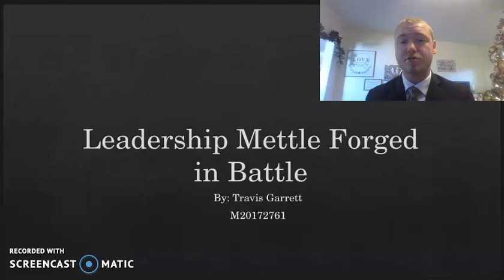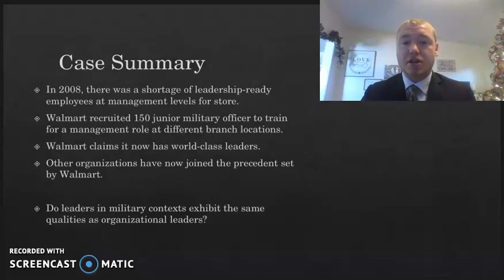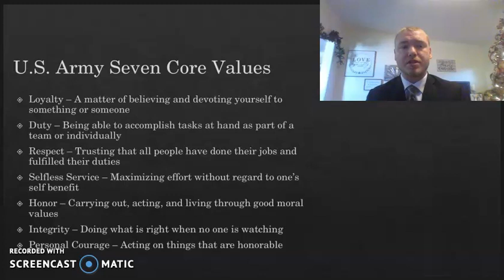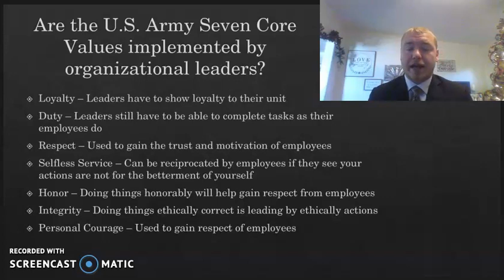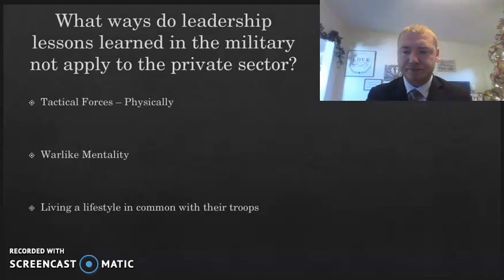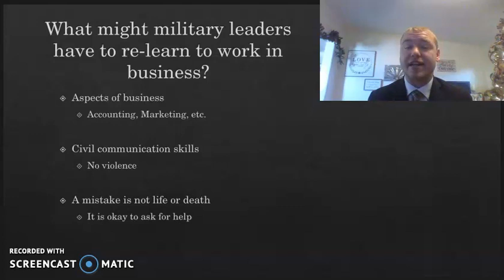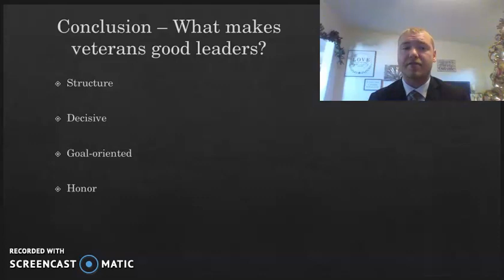Leadership Mettle Forged in Battle TMG